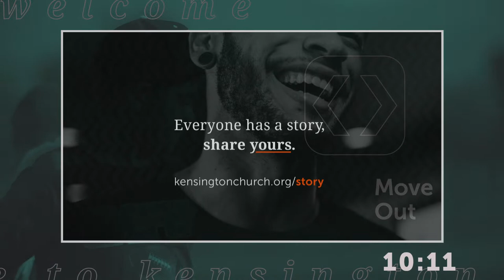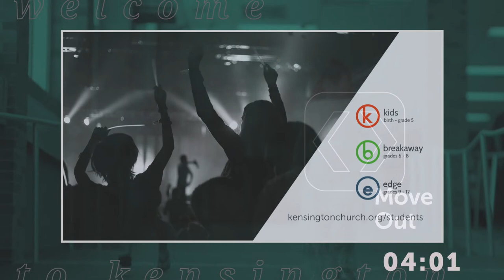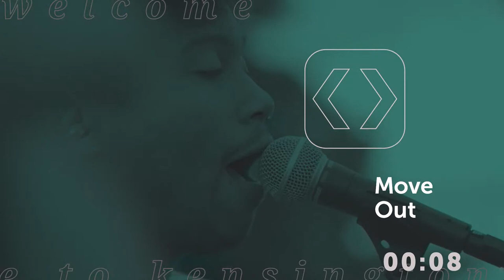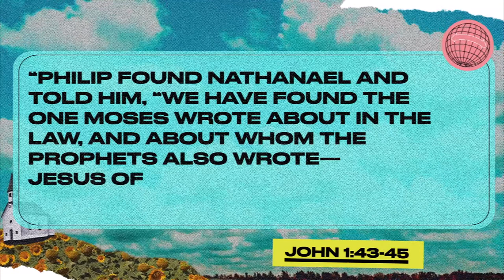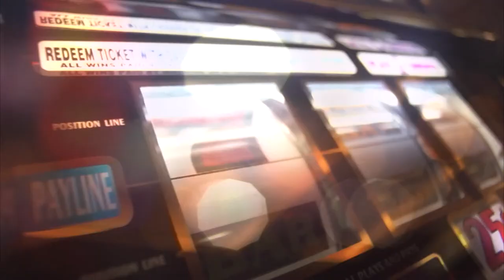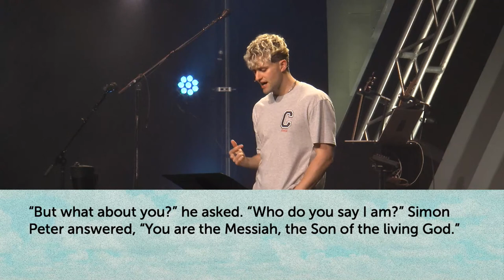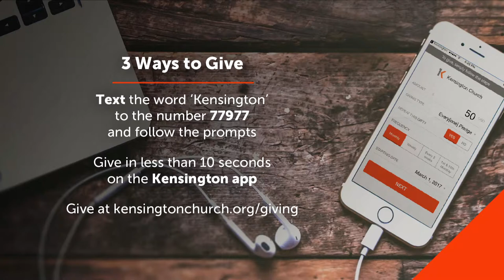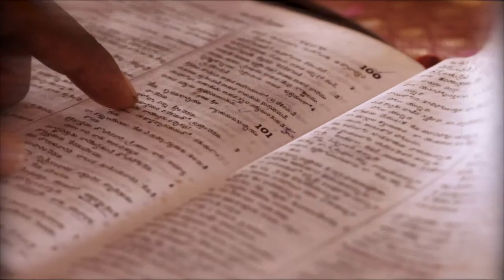Go! - Week 1 | Clinton Township LIVE - 11am